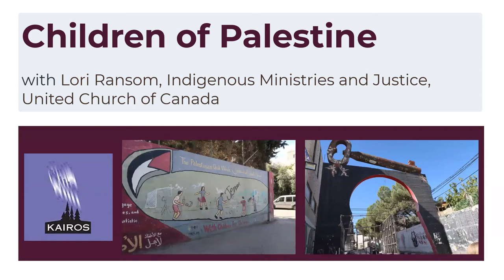Children of Palestine with Lori Ransom